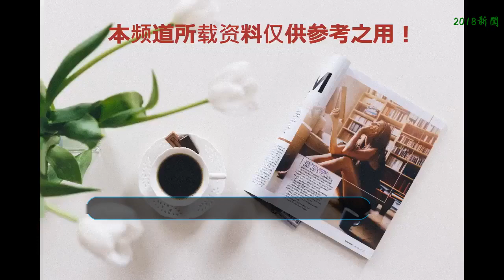天天兄弟回歸！錢楓緊緊抱住田源，汪涵泛淚哽咽，網友：想念歐弟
一轉眼《天天向上》已經播出十周年了。節目在這10年中，也給大家帶來了太多的歡樂和感動。在下一期的預告片中，迎來了《天天向上》十周年慶典。節目組誠意滿滿，邀請來了各個行業的嘉賓。除了當紅明星小生花旦：王鶴棣、官鴻、關曉彤、張子楓、今晨之外，更是邀請了鳳凰傳奇等。還邀請了飛行員宋寅、最帥主播李澤鵬、作家張皓宸等各個行業的精英以及配音界的半壁江山，其中居然還有《小豬佩奇》的配音員。可謂滿足各個年齡層的需求，可謂精彩十足。
    當然還有曾經風靡的一時的各個學校的校花。大家還記得哪個校花嗎？不得不感慨時光好像都沒有在這些校花身上留下印記，她們依然還是那么的漂亮迷人。當然節目組更是邀請到了RTA組合，可謂星光熠熠。但是更讓人驚喜意外的是。天天兄弟回歸！浩二、田源、俞灝明等三位天天兄弟再次登臺合體，是不是讓人特別的感慨和感動。
    錢楓看到田源后，立馬緊緊抱住田源。由此可見他們兄弟的情至深。畢竟一起走過那些難忘的歲月。看到曾經的天天兄弟再度合體，作為老大哥的汪涵更是感動的眼眶泛淚哽咽表示：我這十年，時常會想你們。你們一直都在我的心里。細心的朋友都發現了，汪涵居然好像瞬間老了十歲，連胡須和兩鬢居然都有些發白。
    聽到汪涵這么一說，浩二和田源也十分的感動。一旁的錢楓更是眼淚直流，俞灝明也在一旁非常感動。因為小五還沒退役，又是韓國人，因此并沒有上臺。很多網友紛紛表示：想念歐弟。畢竟歐弟也曾作為天天兄弟中的一員，也給大家帶來了很多的歡樂。很多網友都表示希望看到天天兄弟合體主持節目，大家，想念歐弟嗎？